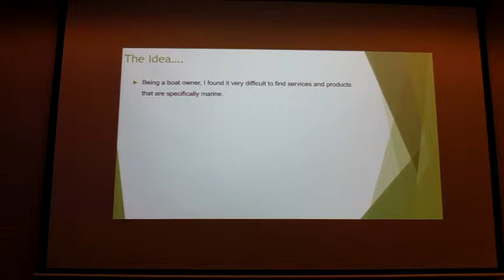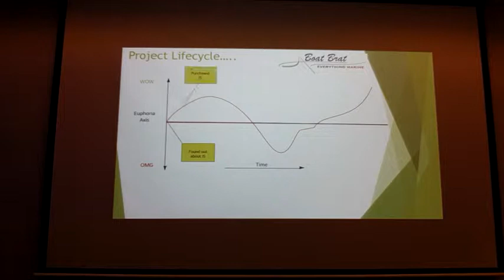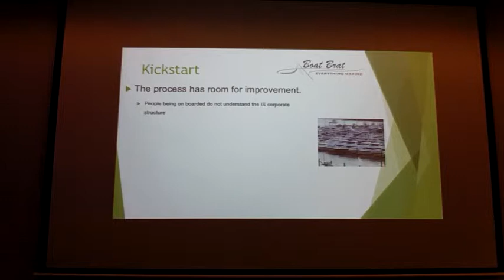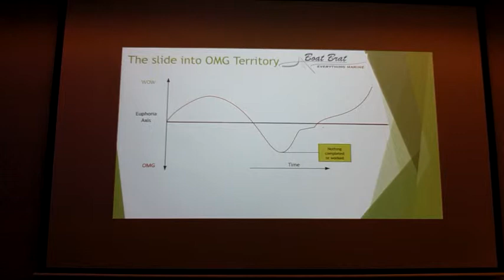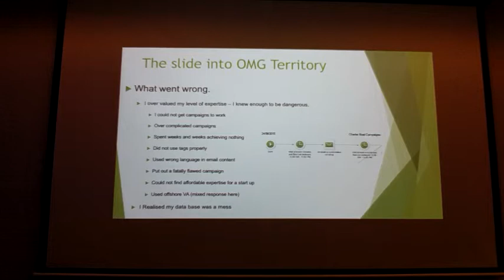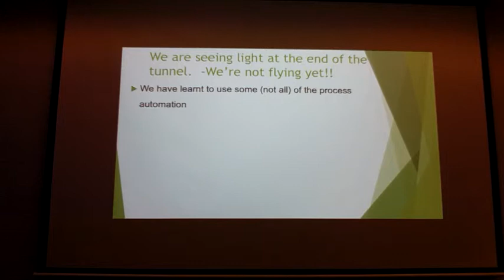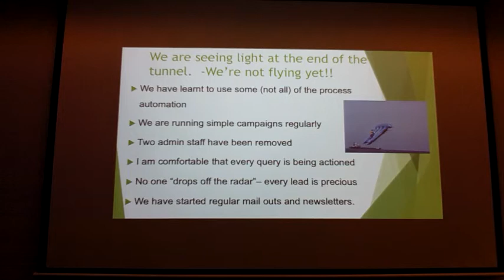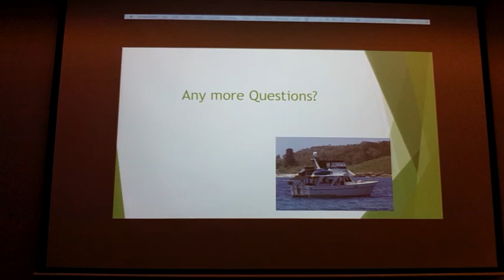Infusionsoft Sydney User Group - Presentation by Victor Hensley (October 2015)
Guest presenter is Vic Hensley, owner of a purpose built marine directory website. The aim of his website is to put boat owners in touch with marine product and service providers.

Whilst it’s a great business, Victor quickly became overwhelmed with the handling of large volumes of emails and other communications and as a result cracks in his sales funnel soon became apparent.

Victor will share with the group, why he chose Infusionsoft as the solution for his business, the challenges with implementing it, and his step-by-step approach to prioritising and building automated lifecycle campaigns.